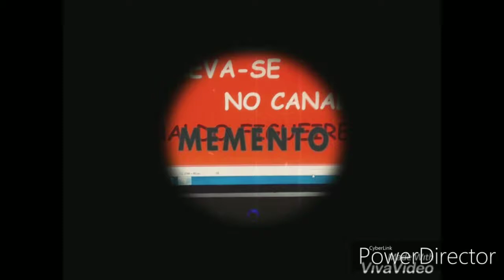Testando o jogo Euro Truck Driver no Moto G6 Plus , com batida no poste !!!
Se escreve no Canal geral tmj .